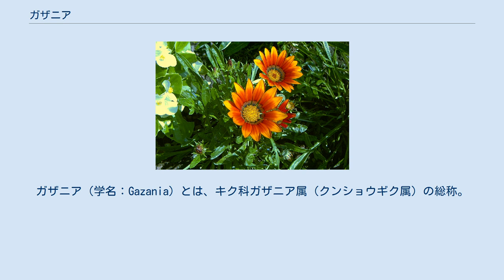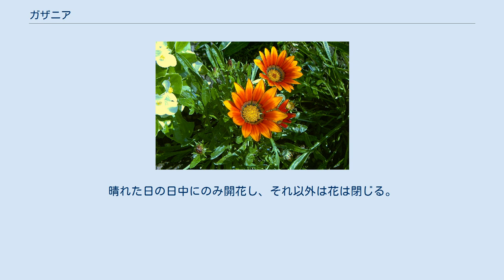ガザニア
ガザニア（学名：Gazania）とは、キク科ガザニア属（クンショウギク属）の総称。
原種は15種ほどある。
園芸上のガザニアはGazania rigensである。
 Gazaniaの名は、アリストテレスなどのギリシャの古典書物をラテン語に翻訳したギリシャ人「ガザ」の名前に由来する。
 ガザニアの1種 南アフリカ原産で多くの種類がある。
 半耐寒性の多年草で暖地では宿根草になるが、日本の寒い地域では冬に枯れてしまい、暖地では夏の高温多湿で弱るため、1年草として扱われている。
宿根ガザニアとして販売されている種は耐暑性、耐寒性に優れ日本でも多年草として栽培し易い。
草丈15-40cm くらい、葉は根生で切れ込みのあるへら形、表は濃緑色で光沢があるが、裏は真っ白な柔毛がある。
斑入りの品種もある。
地下茎から新しい茎が匍匐してよく広がる。
乾燥には強い。
現在出回っている品種はほとんど四季咲き性で、暖色系の樺色・オレンジ色・臙脂・黄土色などで目が覚めるように鮮やかな花色なのが特徴で直径10cmになるものもある。
晴れた日の日中にのみ開花し、それ以外は花は閉じる。
 花言葉は、「あなたを誇りに思う、身近の愛、潔白、きらびやか」